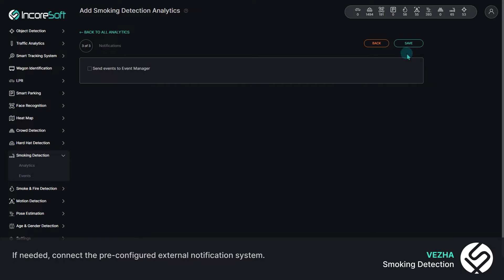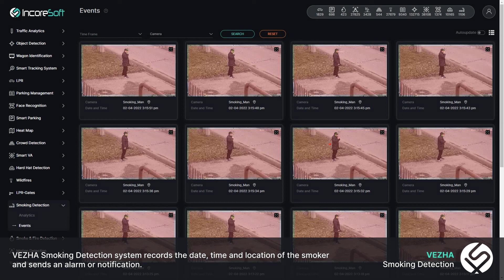VEZHA® Smoking Detection // DEMO // 04.22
VEZHA® Smoking Detection identifies the cigarette in the smoker's hand at the face level.
Timely notification and recording provide authorities with an important information about smoking rules violations.